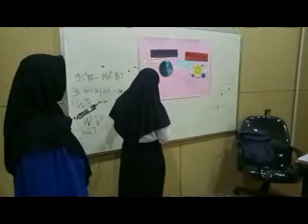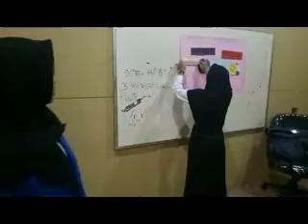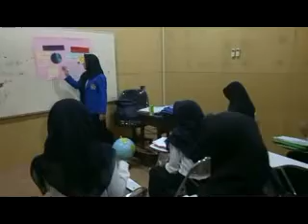Pembelajaran Tema 8, Bumiku Kelas 6 SD oleh Rizka Kurniawati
Micro teaching pembelajaran tematik. Program Studi Pendidikan Guru Sekolah Dasar STKIP PGRI Pacitan. Kurikulum K13. Kelas 6 Sekolah Dasar.